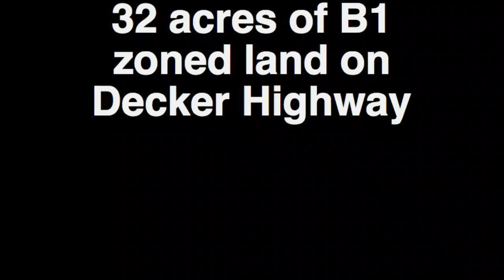Commercial land for sale in Sheridan Wyoming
Commercial land for sale on the north end of Sheridan Wyoming for future growth.